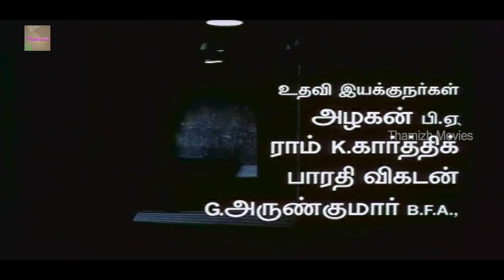Aattam Tamil Movie Part 1 | Shahruk, Saridha Dass| G.K.Ayanar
Aattam (2013) Tamil Movie  Parts.

Starring: Shahruk, Saridha Dass, Sabeetha Anandh, Sathya Priya
Directed by G.K.Ayanar,